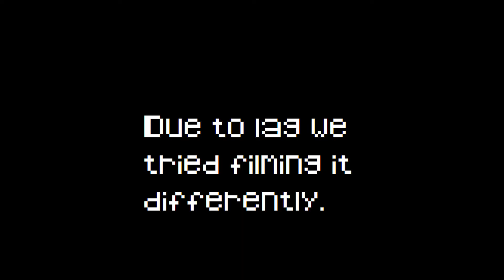The Dark Souls of It's Day - Revenge of Shinobi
It's Gazzmaster's turn to run the gauntlet as he takes on Random Andy's pick, the legendary Revenge of Shinobi on the Sega Megadrive.  But can he survive the deadliest of wooden foes?  Beat them if you can, survive if they Bamboo you!